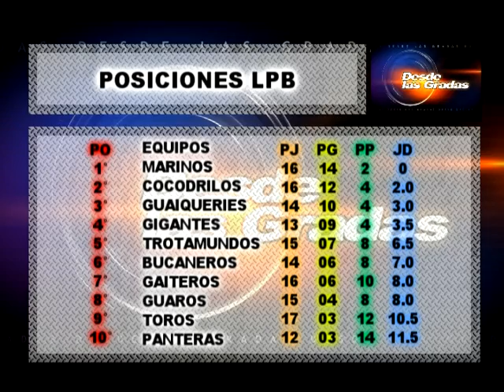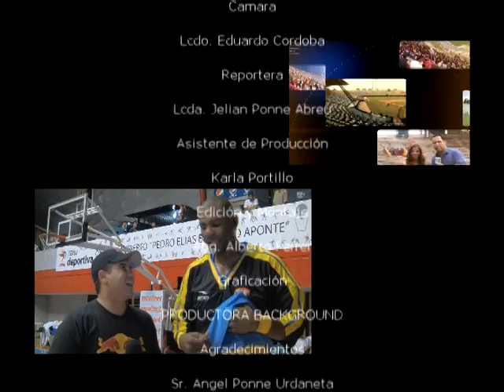DESDE LAS GRADAS - LPB 02 - 03-03-12 - NEGRO 03